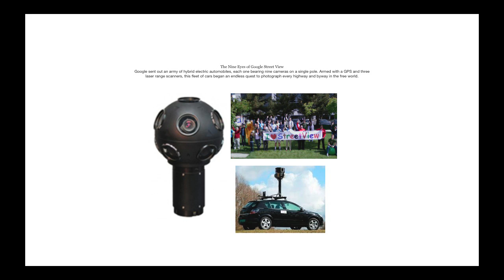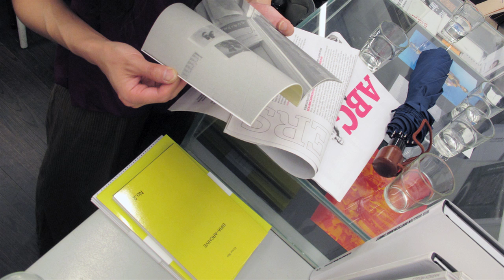Printed Matter:Panel Discussion on Print on Demand YouTube sharing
Printed Matter June 16, 5-7 PM
Panel Discussion on Print on Demand with ABC Artists' Books Cooperative

Coinciding with the current  ABC Artists' Books Cooperative, Printed Matter presented a conversation looking into the creative and productive implications of self-publishing and Print on Demand distribution. Participants include Bruno Ceschel (Self Publish, Be Happy) and ABC members David Schulz, Victor Sira and Hermann Zschiegner.